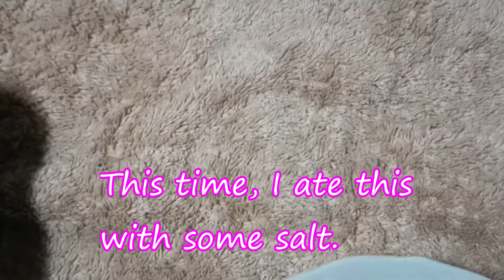The simplest way to eat #2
Hi.

I showed you Japanese leafy veggie called "okawakame" in Japanese before.

This time, I'll show you the simplest way to eat it.
The taste was good!
This is my First time to eat it.
I'll show you another dish when I get this.

I'm SO glad you'll like it.

illustration: 素材のぷちっち

          GANO
           もっぴーさうんど